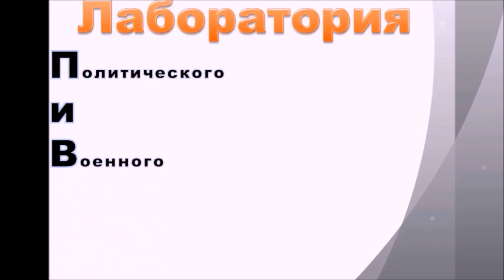Мы поддерживаем животное | Лаборатория ПиВА, выпуск 4, 09.04.2018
Каковы последствия событий в Сирии для России?
Программа выходит с понедельника по четверг.
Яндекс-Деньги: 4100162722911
Номер карты VISA: 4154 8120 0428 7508, YURI GIMMELFARB (Альфа-банк)
Webmoney:
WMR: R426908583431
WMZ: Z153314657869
Bitcoin: 1G7bruY5gYPFJTgwRuotLH4fty6JP7uqSJ
Ether: 0x730119e25E1670996c02BBd5507EfcC26ce38cB5